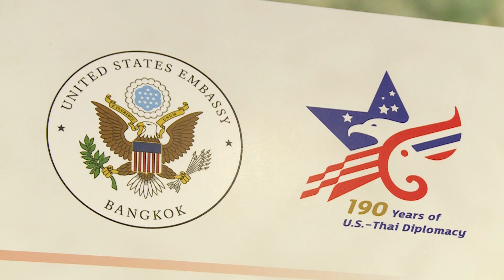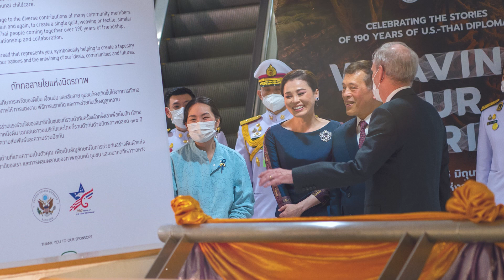The Opening of “Weaving Our Stories" exhibition on January 17 at Bangkok Art and Culture Centre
In this memorable video, witness an historic moment as His Majesty King Maha Vajiralongkorn Phra Vajiraklaochaoyuhua and Her Majesty Queen Suthida Bajrasudhabimalalakshana royally preside over the opening of the “Weaving Our Stories" exhibition on January 17 at the Bangkok Art and Culture Centre (BACC).

The initiative celebrates 190 years of U.S.-Thai diplomatic relations, through a captivating textile art installation.

📍 BACC
🗓️ January 16 to June 25, 2024